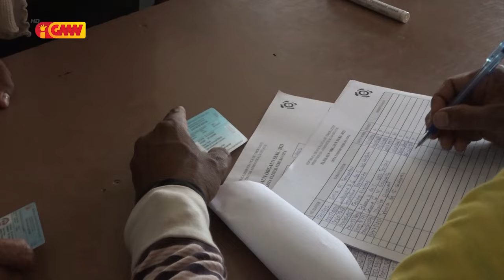Mosu dezentendimentu entre Votante no Pesoál husi STAE iha Sentru Votasaun Komoro